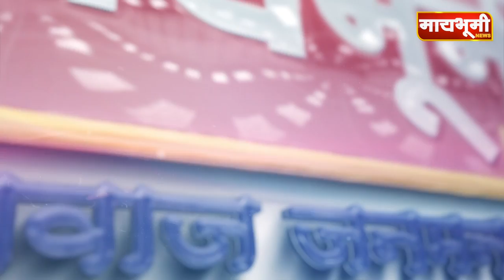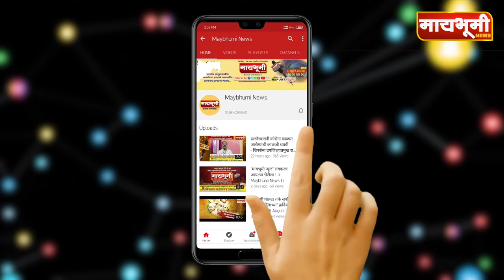पारनेर - बिनविरोध ग्रामपंचायतींना २५ लाख मिळणार - आ. निलेश लंके